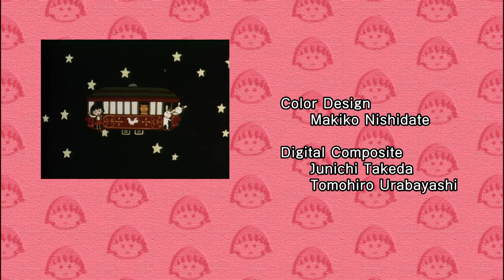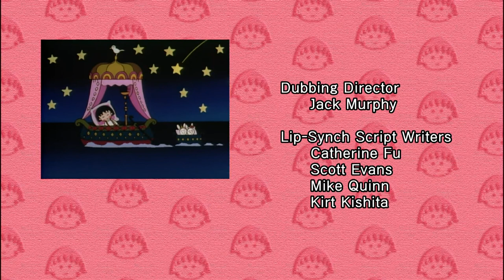Chibi Maruko Chan Eng Dub #807 "Maruko Wants to Be Kind" / "Maruko Creates Her Own Spell"